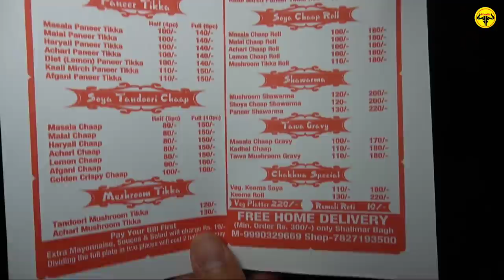Tandoori Paneer Shawarma, Chaap, Momos & More || Delhi Street Food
In today's video we cover "Tandoori Chakhna " At Shalimar Bagh . You Should Try It.
Shop Address : BF Block, Near Children Park, Shalimar Bagh, Delhi-110088
Price : Malai Chaap - 80 Rs
            Afghani Momos - 60 Rs
            Paneer Shawarma - 130 Rs
Monday to Sunday (No Holiday)
Opening hours : 6:00pm to 10:30pm